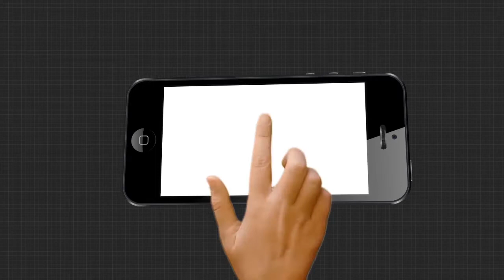ନିରାକାରପୁର ରାମମନ୍ଦିର ପରିସରରେ ଧର୍ମ ଜାଗରଣ ସମନ୍ୱୟ ସମିତି ର ପୂଜାର୍ଚ୍ଚନା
ଖୋର୍ଦ୍ଧା ଜିଲ୍ଲା ନିରାକାରପୁର ରାମମନ୍ଦିର ପରିସରରେ ଧର୍ମ ଜାଗରଣ ସମନ୍ୱୟ ସମିତି ଆନୁକୂଲ୍ୟରେ ଅଯୋଧ୍ୟା ରେ ରାମମନ୍ଦିର ଭୂମିପୂଜନ ଉପଲକ୍ଷେ ରାମଭକ୍ତମାନେ ଦୀପଧୂପ ଲଗାଇ ପୂଜାର୍ଚ୍ଚନା କରିଛନ୍ତି।
ଶୁଣନ୍ତୁ କଣ କହୁଛନ୍ତି ରାମଭକ୍ତମାନେ.